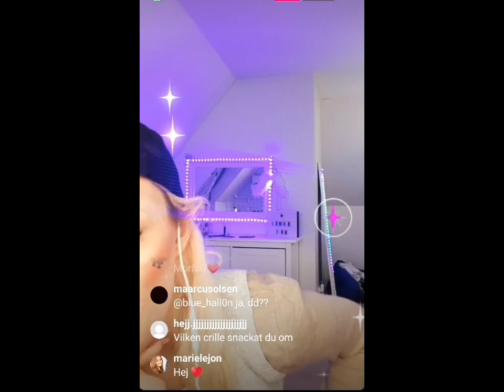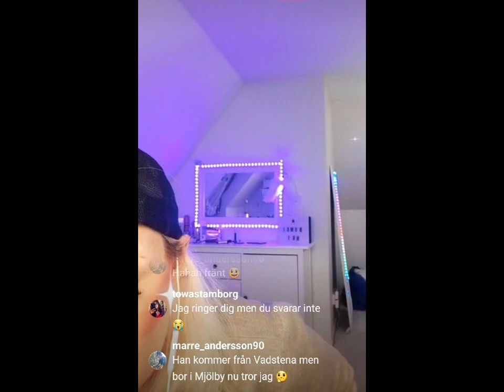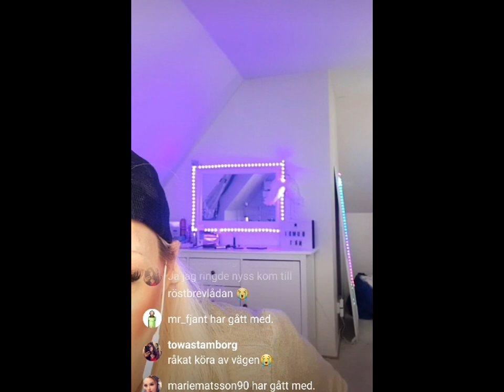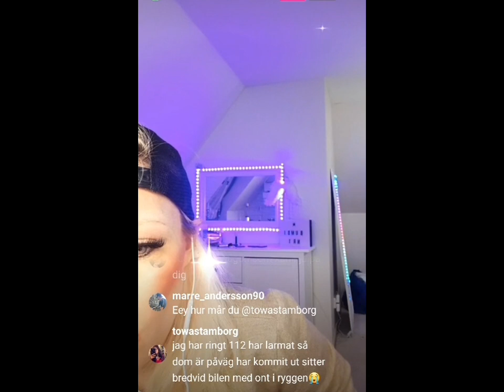Emelie bumbi golar ner Chrille och åker på en hysteriskt rolig trollning